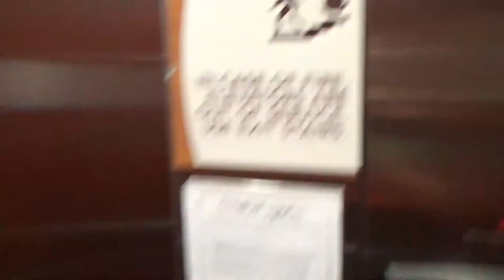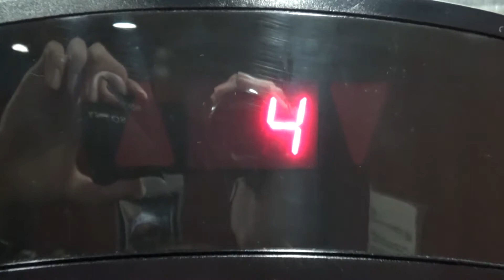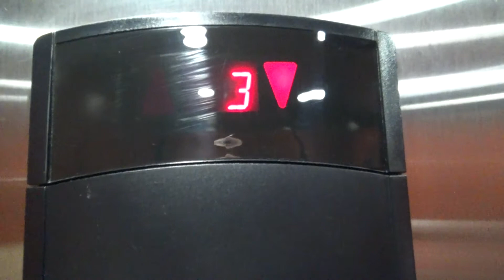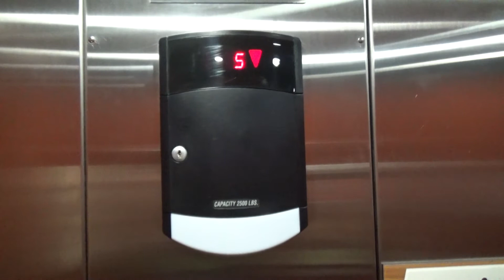Schindler 400a Traction "CopyrightClaim-O-Vators" @ Homewood Suites by Hilton, Jacksonville FL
(9/19/20) Here are some more Schindler 400a Elevators in the same building as the other hotel. Believe it or not, these hotels are attached to each other. These elevators had music in them, earning the name "CopyrightClaim-O-Vators", like @Jowevator 3219 calls them.

Elevator Info
Brand: Schindler
Model: 400a
Call Stations: HT Premium
COP: HT Premium
Capacity: 2500 Ibs
Drive: Traction
Floors Served: 1-8
# of Elevators in Bank: 2

If Modernized
Modernizer: N/A
New Call Station: N/A
New COP: N/A

Year of Installation: 2008
Year of Modernization: N/A
Overall Rating (Scale of 1-10): 8/10

Join my Remind! Text @swflelev to 81010